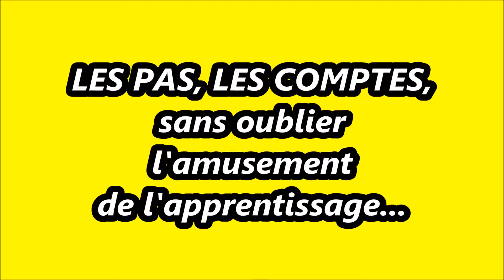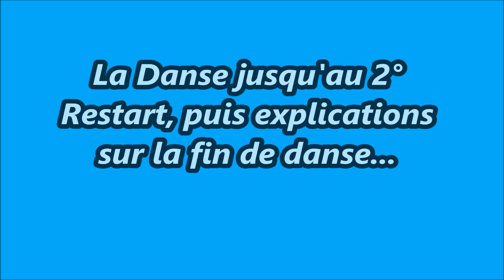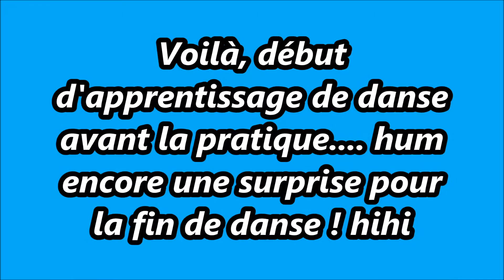AMANECER -Christiane FAVILLIER Line Dance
"AMANECER" line dance - Chorégraphe Christiane FAVILLIER - 03.2016 - niveau Novices - 32 Temps - 4 murs - 2 Restarts - 1 final - PAUSE 6 temps - Musique : "Hasta El Amanecer" by Nicky Jam - Intro avant danse : 32 temps -